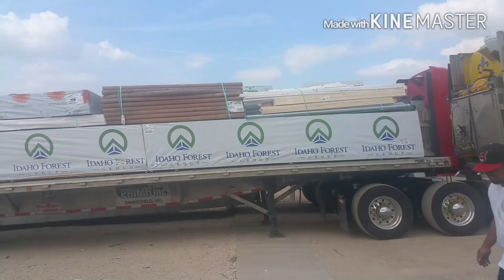Trucking | How to roll up your tarps | LoShawn Parks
In this video u will learn how to roll your tarp nice and tight. Thus us a very good video cause Chris Hill will be demonstrating for y'all how to do and guess what, it's his first time doing it as well. So join us and GET YOUR ROLL ON!